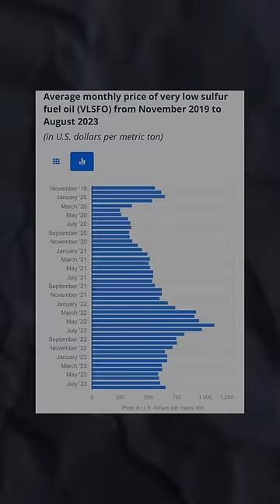#045 How Ships take Fuel at Sea?